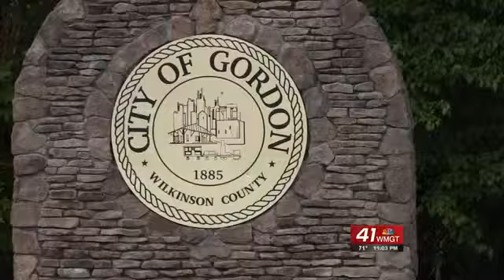Gordon Main Street Manager explains why he's resigning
Gordon Main Street Manager Bruce Daniel will step down on May 19. He will stay on as board chairman and a volunteer.